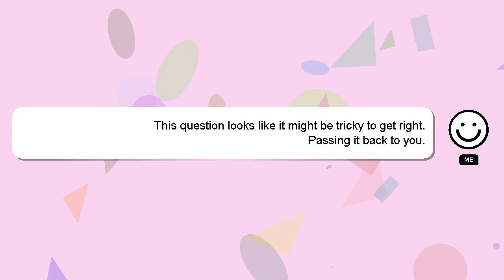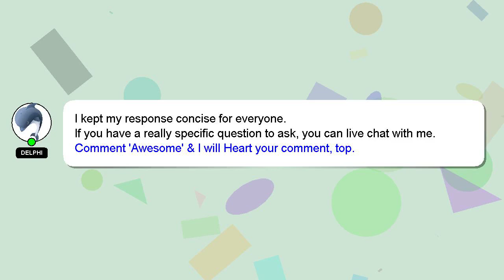How to reset mw2 settings?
Allow me to introduce myself briefly, Hey, I am Delphi. I am available to help you find solutions to your inquiries. - How to reset mw2 settings?

Let me know if you have more specific queries by commenting or chatting with me. I will 'heart' your answer as a sign of appreciation.

*2 What we are experimenting :*